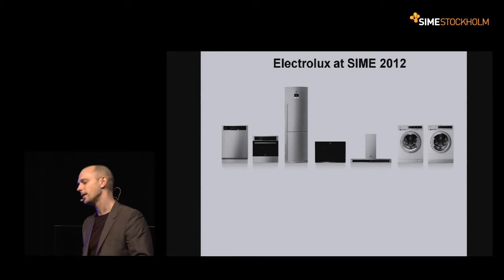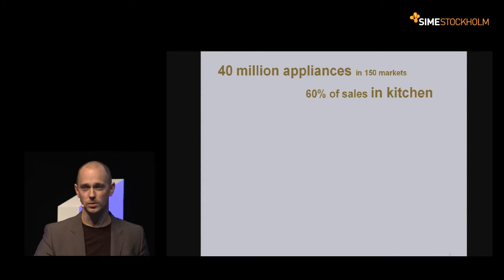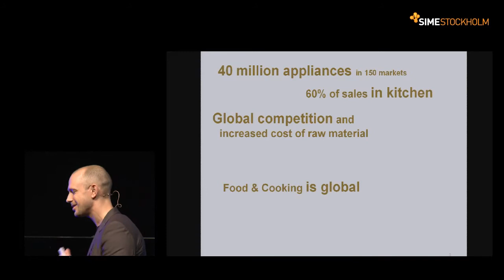SIME Stockholm 2012 - Day 1 - Nov 13 - Big Co. entrepreneurs.wmv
Big Co. entrepreneurs - What's Cooking in the Kitchen of the Future?
Introduction by Anton Lundberg, VP Market Driven Innovation Global Marketing, Electrolux.
Sven Thaulow, CEO Comoyo (Telenor).
Moderated by Ola Ahlvarsson.